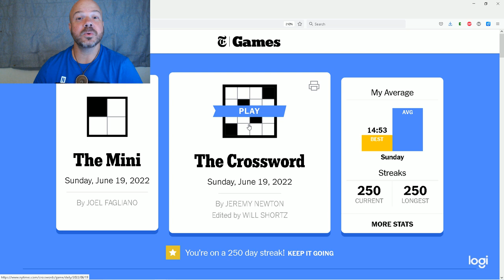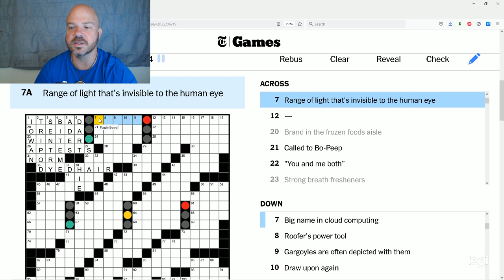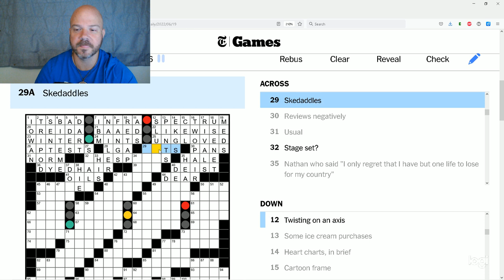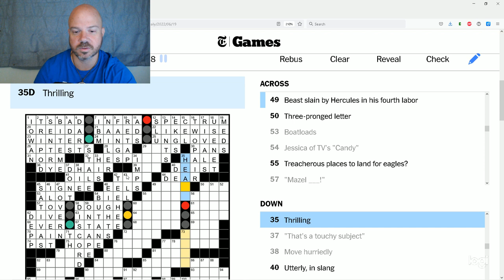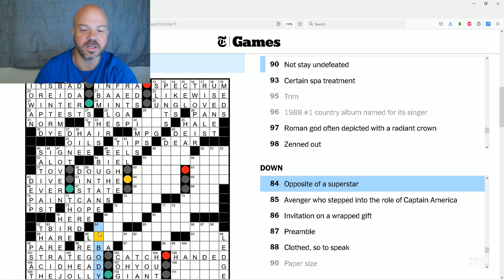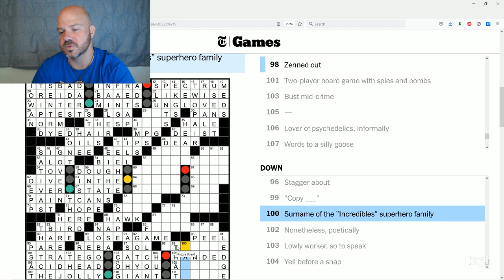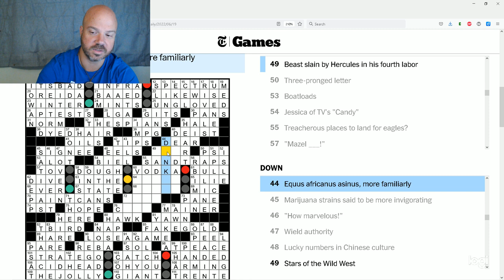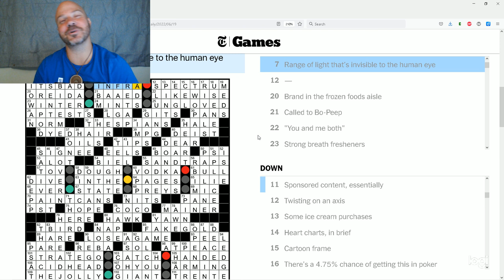Traffic Light Puzzle Sun June 19, 2022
Solve Time: 29:29
Constructor: Jeremy Newton
Gratitude: My friend Keith
Word of Day: INFRA - as in infrared meaning a wave beyond the range of visible light to the red side of the spectrum

Enjoy this rare, very fun theme! I've seen grids like this once or twice before, with the "traffic lights" signaling how to handle certain squares. Brilliant! Classic Sunday puzzle with an exceptionally fun theme.